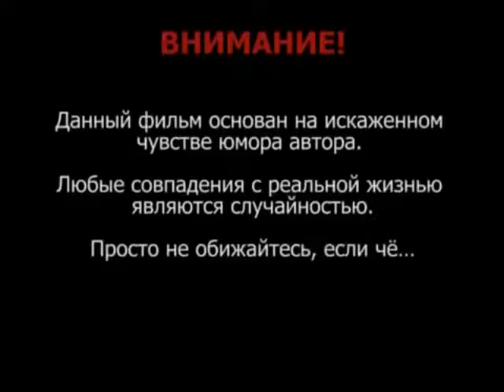No More Heroes в озвучке Камеди Клаб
Игра "No More Heroes" в переводе Comedy Club